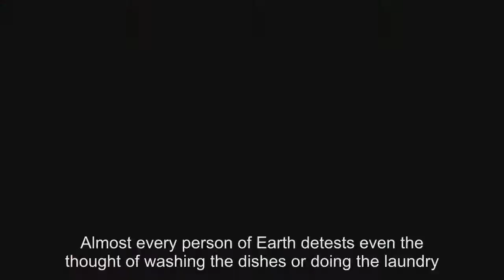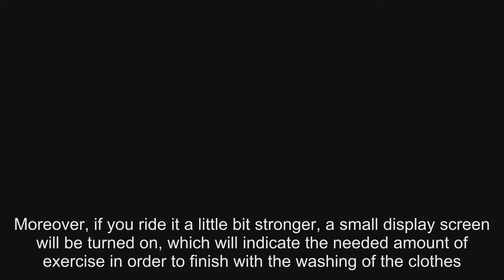The Bike Washing Machine Encourages You to Conserve Energy And Get Fit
Almost every person of Earth detests even the thought of washing the dishes or doing the laundry.We usually leave this task to our mothers or wives, but you just need to start doing them at some point in life.Therefore, the newest discovery of the Chinese students is a solution to this problematic issue! Namely, it will help you do this task and at the same time, exercise!Namely, this discovery promotes multitasking, as it helps you clean your clothes while exercising, and at the same time, it saves on water.This machine is named BiWa, or, The Bike Washing Machine, and it is a static bike with installed door, drum, and dispenser and runs on human power.You should rotate the pedals above the clothing drum, and thus, you will efficiently clean them.Moreover, if you ride it a little bit stronger, a small display screen will be turned on, which will indicate the needed amount of exercise in order to finish with the washing of the clothes.And the best thing about it all is that you can turn it around and use its stored energy again.Namely, the extra energy is preserved for a subsequent usage, and some member of your family can get the daily workout.This incredible invention is still not sold on the market, but it has intrigued a growing number of people even now, as it actually solves the problem of a lack of time, as now, you can actually succeed to get all things done!You will be healthier and fit and you will avoid the mess of dirty clothes in your home! Furthermore, you will save a lot of money and energy!Source com(This article (Exercise AND Wash Laundry With This Amazing Eco-Friendly Bicycle) is free and open source.You have permission to republish this article under a Creative Commons license with attribution to the author and TrueActivist.com )Reference: awesomema. com.